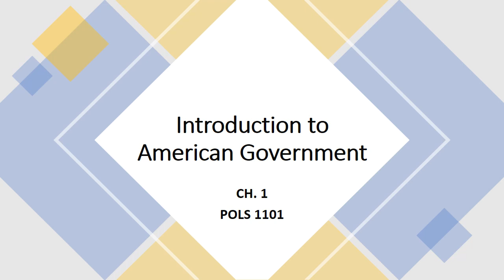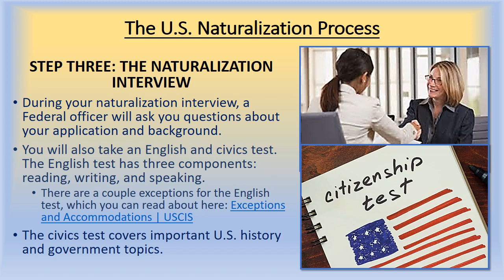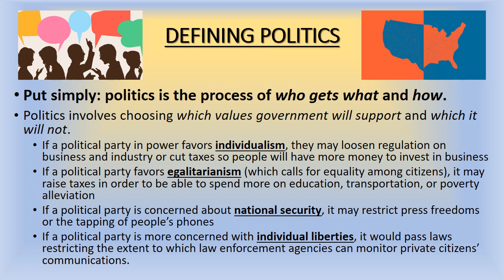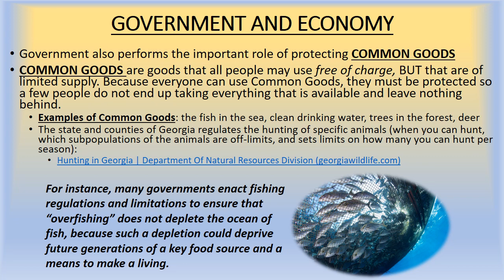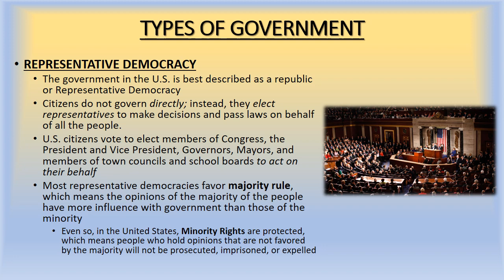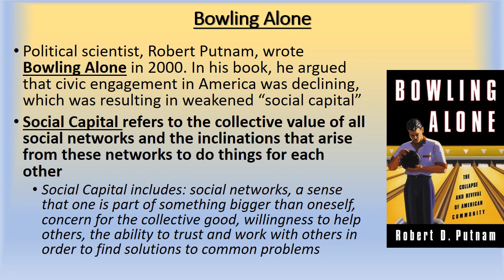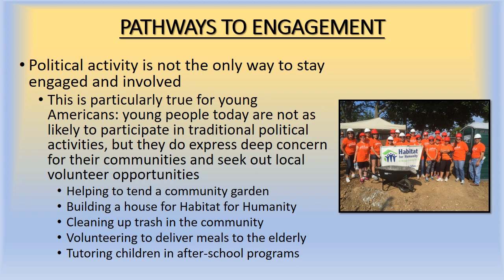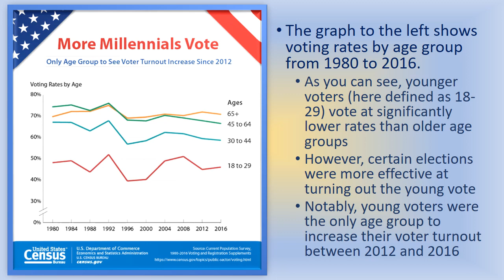Chapter 1: Introduction to American Government